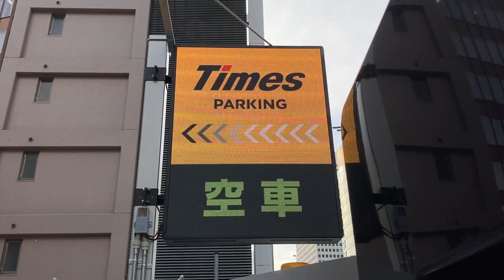タイムズ 梅新東第2 LED満空表示板